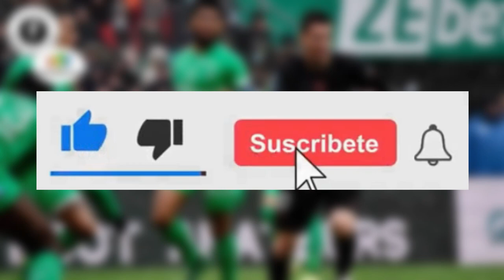¡De todo paso! | PSG vs Saint-Étienne | NEYMAR LESIÓN!!!!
¡De todo paso! 🔥😱

En un partido que aconteció de todo, regresos, lesiones, goleada, jugadores espectaculares, absolutamente de todo paso dentro del estadio del Saint-Étienne, vaya partidito que observamos 🤯